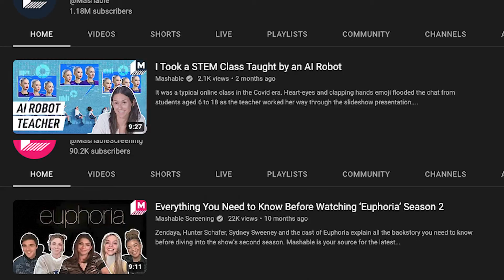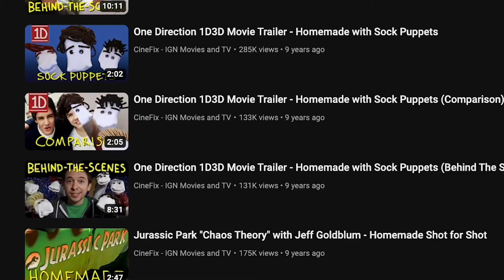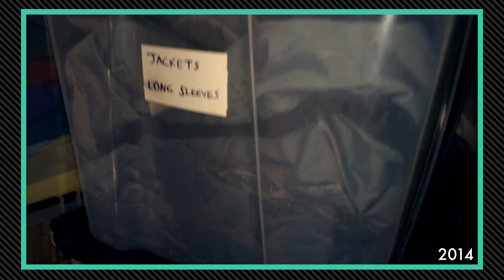10 years of Homemade Movies, DIY Props, Costumes and MORE!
A look back at the past 10 years of wild video-making in our beloved Pasadena house. The official home of Homemade Movies and many more props and costumes from 2012 to 2022.